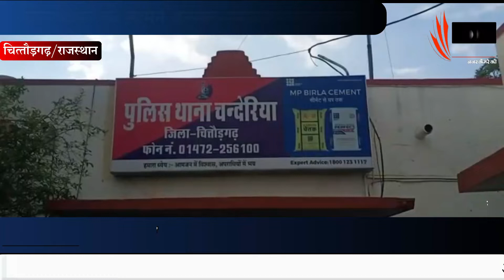CHITTORGARH/हत्या की वारदात का पुलिस ने किया तुरंत खुलासा/DD SMACHAR